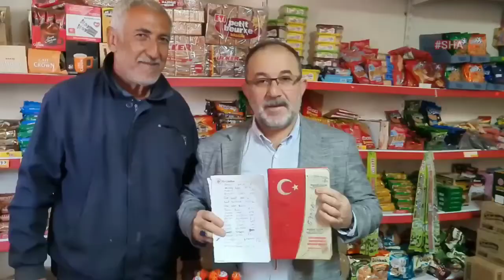Londra’dan Kahramanmaraş’a gönül köprüsü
Afşin’de ihtiyaç sahibi ailelerin bakkal hesapları kapatıldı
Kahramanmaraş’ın Afşin ilçesinde ihtiyaç sahibi ailelerinin veresiye defterleri hayırseverler tarafından kapatıldı.